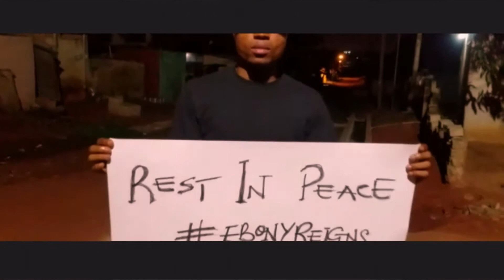Official tribute Video to Ebony by Key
official Video